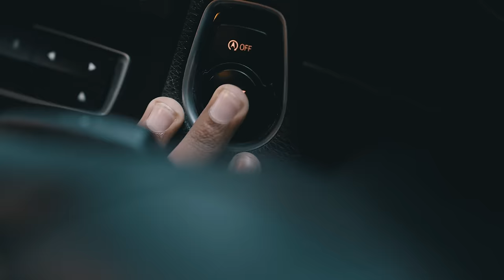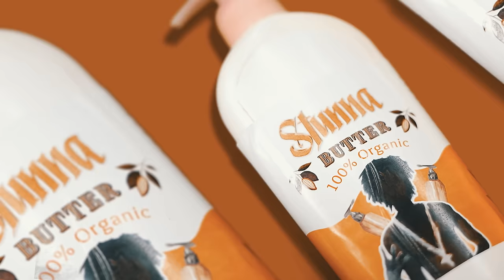COCOA BUTTER - LILMAINA X DANSKI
SHOT BY HERI